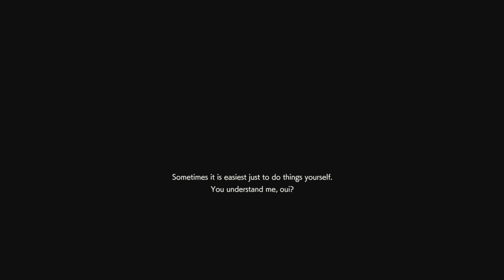Is This a Fun Adventure Yet? - Resident Evil Resistance Mastermind PS4 (Daniel) #195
No need to worry, Trenchy here will make your experience much more fun.
I assure you.